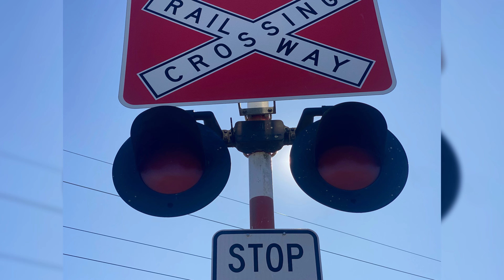Level Crossing, Kanyan Road, Theebine, Queensland, Australia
This is Kanyan Road Level Crossing located in Theebine, Queensland, Australia.

Both gated signals have unmarked clamp style bases, Union Switch and Signal gate mechanisms, and Union Switch and Signal LED lights which are mounted on a Union Switch and Signal junction boxes.

The gate-less signal has a unmarked base (which is different to other ones), and Union Switch and Signal LED lights mounted on a Union Switch and Signal junction box.

Train Info:
Queensland Rail Tilt Train service heading Northbound towards Rockhampton.